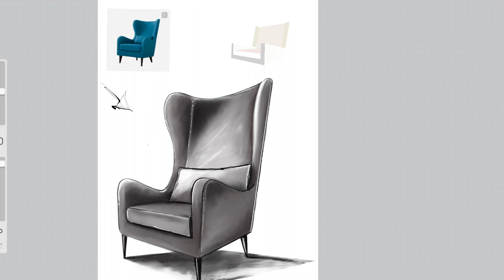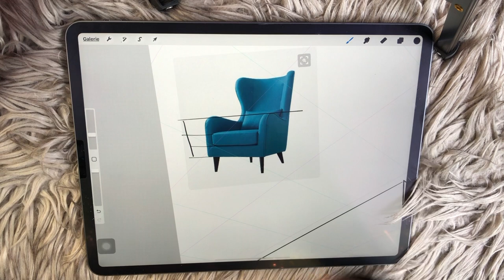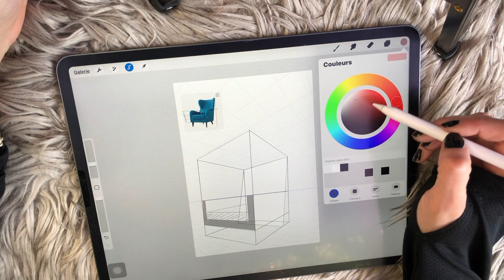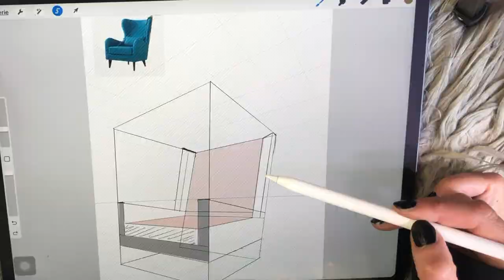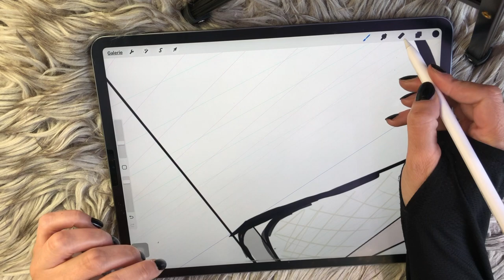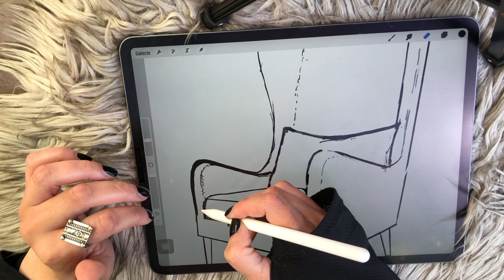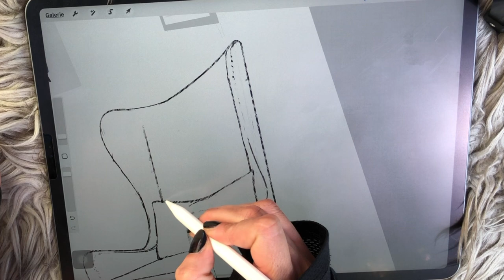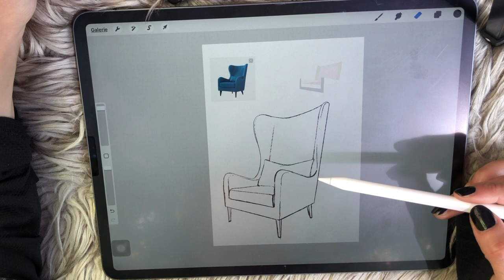COMMENT DESSINER UN MEUBLE WING CHAIR SUR PROCREATE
POUR LES DESIGNERS BRANCHÉS 💻🔌💡
TUTORIEL SUR COMMENT DESSINER UN WING CHAIR DE A À Z SUR PROCREATE./PART1
 ON VA VOIR DANS CETTE VIDÉO:
👉🏻TRACÉ DES LIGNES DE BASES
👉🏻REMPLISSAGE DES CALQUES
👉🏻PEAUFINEMENT DU MEUBLE
👉🏻PRÉCISION SUR L'APPLE PENCIL: COMMENT REMPLACER SA POINTE ET COMBIEN QU'ÇA COUTE?
🚨🚨🚨🚨LA PROCHAINE VIDÉO SERA SUR LE TRAITEMENT OMBRE ET LUMIÈRE SUR CE WING CHAIR. ➥➥RESTEZ À L'AFFÛT 😉

➼Instagrams @sketch.with_soror

MERCI POUR VOS ENCOURAGEMENTS!!✌🏻
N'OUBLIER PAS LES 👍🏻🤩